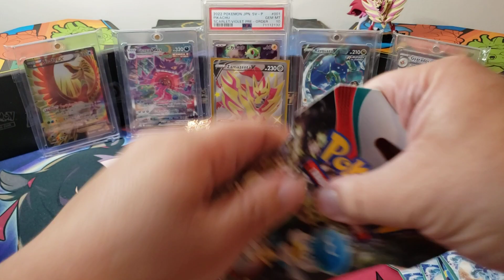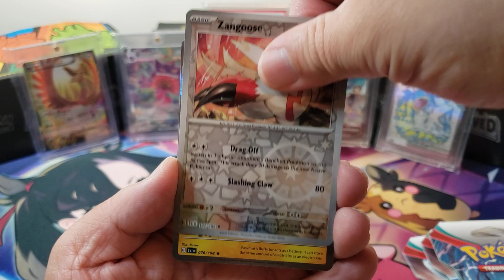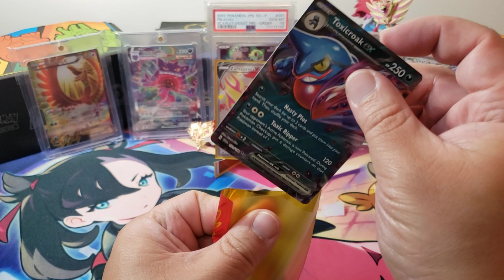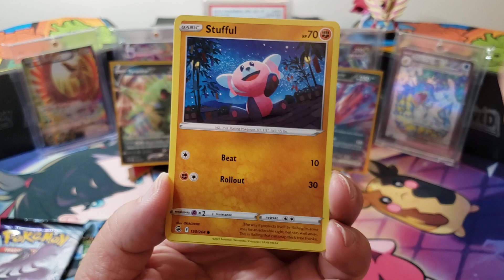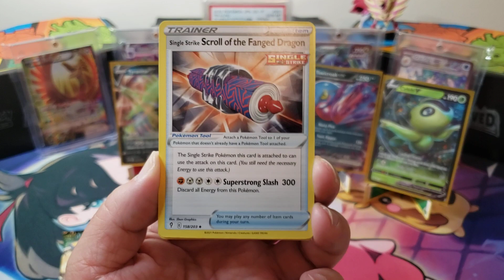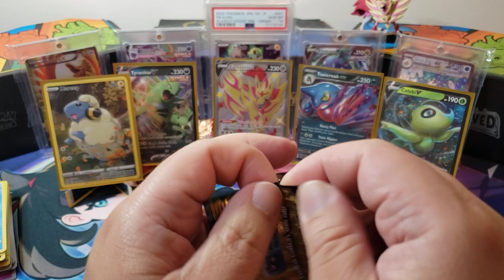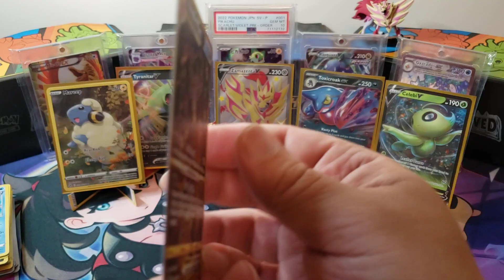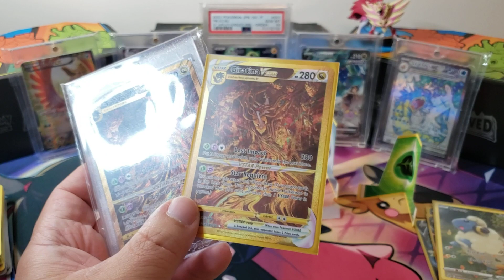WE HIT THE JACKPOT!!! YES!!!🤣🤣🤣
hey guys welcome back! first video in the new house! we hit the jackpot! hahahahahhahahaha come see!!!

also, have a fantastic day, yeah?? go and make someone smile as well cuz its good for you!!!